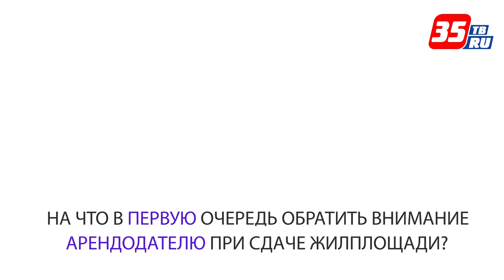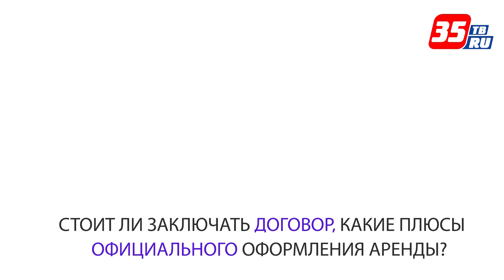5 советов риелтора: как снять или сдать квартиру?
Аренда и сдача квартиры сложный процесс, вызывающий стресс. Как правильно составить объявление? Как назначить адекватную цену? Где искать арендателю квартиру по душе и кошельку? На эти и другие вопросы ответит риелтор Лидия Романова в новом выпуске программы «5 советов».